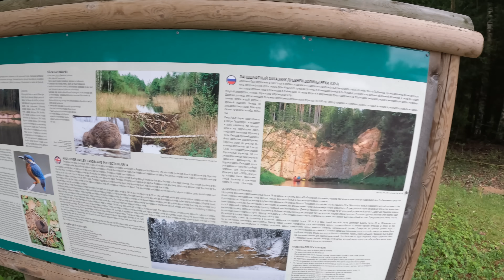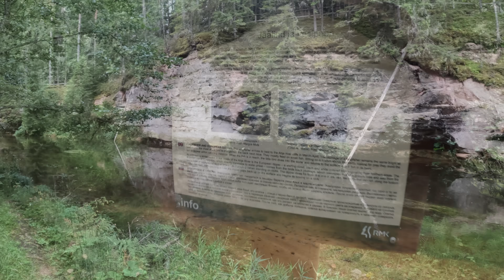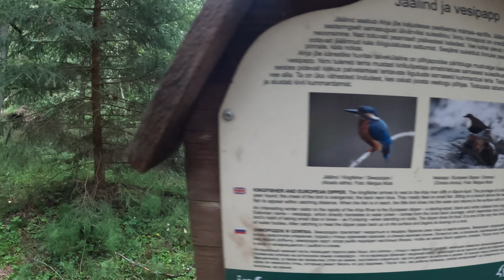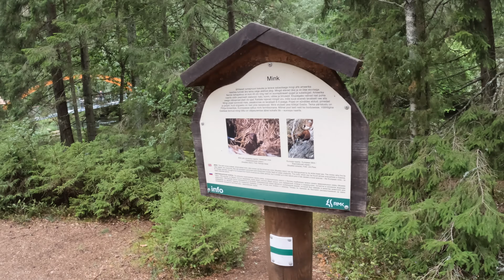Nala exploring Ahja River Valley 😻 Vlog #168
We knew we didn't want to waste too much time before entering our next country, and since we saw people digging close to the graveyard next to our camping spot, we decided to just start driving as soon as I had my morning dip 🏊.  We weren't far from the border and we soon entered country number 34 for Nala - Estonia 🇪🇪.
I love watching native wild life, so we decided to head towards the Ahja River Valley to explore this new country. Even though we weren't very lucky when it came to seeing any animals, we still had a beautiful walk around the area 😻

NALA PLAYING 🐈 ⤵︎